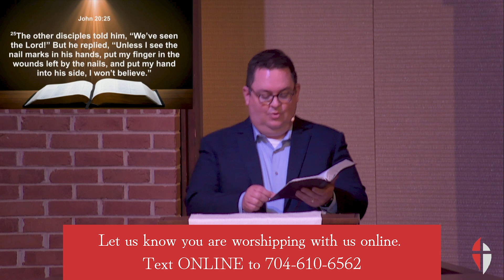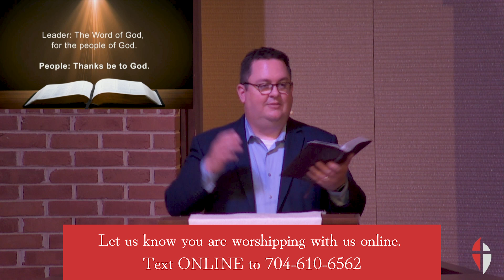Thomas and the Resurrected Christ - I Witness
We start a new worship series entitled, "I Witness." This is a series on the encounters of Jesus post-resurrection. Today we look at a well-known story of Thomas and the resurrected Christ. Join us as we explore the idea that doubt leads to a deeper faith.

Thank you again for worshipping with us. For more information about our congregation, please visit our website at milfordhillsumc.org. If you would like to support Milford Hills UMC in our mission to Love, Serve, and Live as Christ, please feel free to go and support our congregation through or Tithe.ly app.